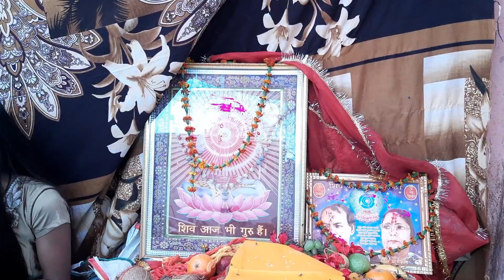।।क्या नहीं देता हैं भोला लेने वाला चाहिए।।shivcharcha live। शिवचर्चा# shiv bhajan। shivcharcha